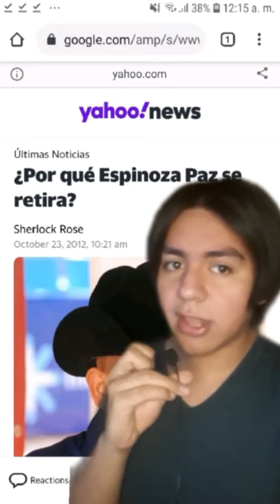¿Qué le PASÓ a Espinoza Paz?😳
¡Like para más Curiosidades! 😉🔥